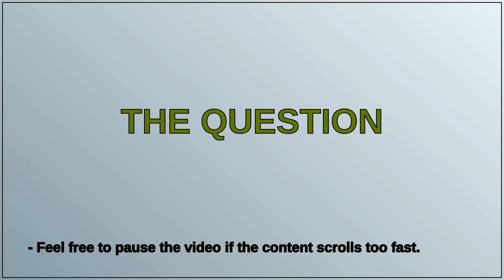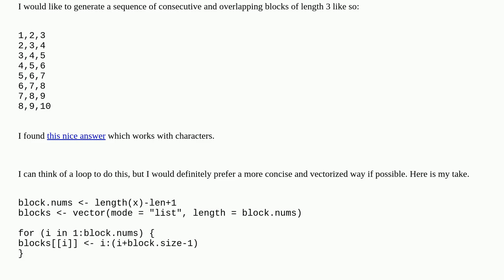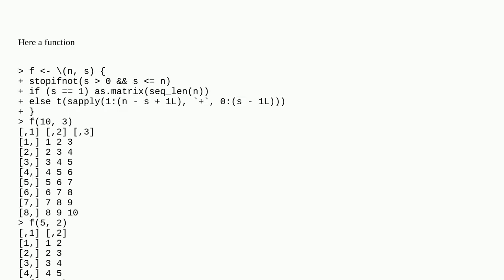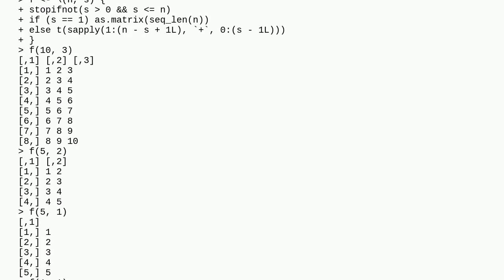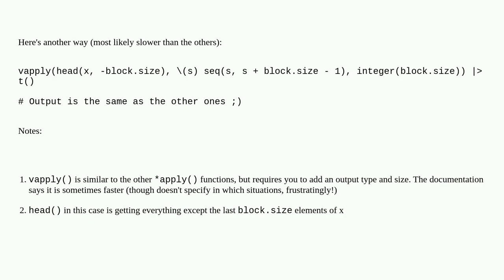generate sequence of consecutive and overlapping numeric blocks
A special thanks goes out to the community

  sequence r